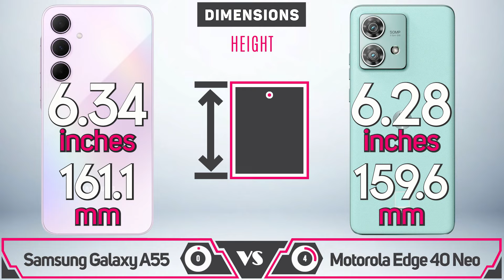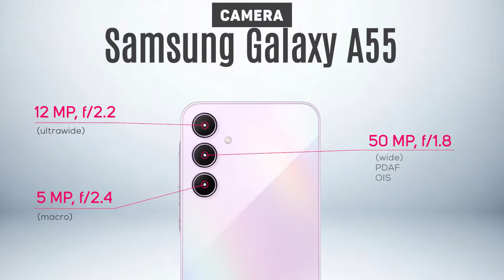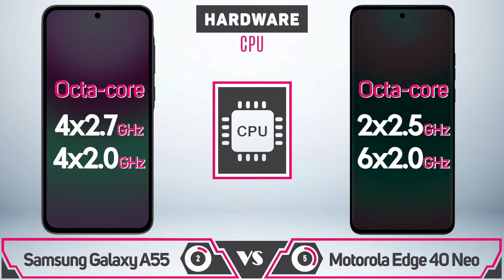Samsung Galaxy A55 vs Motorola Edge 40 Neo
Hello, dear viewers! Welcome to Episode № 185 of "Comparison," where we pit Samsung Galaxy A55 against Motorola Edge 40 Neo. We have an exciting lineup of comparisons for you today, so let's dive right in.

In this video, we'll be delving into the following aspects:

Technical Specifications: We'll be comparing processors, RAM, ROM, display resolution, size, battery capacity, and other essential technical parameters.

Cameras: We'll explore camera resolutions and capabilities, focusing on both main and front-facing cameras, as well as any unique features and optical enhancements they offer.

Operating System: We'll examine the versions of the operating system used in both devices and highlight the distinctive features each OS brings to the table.

Additional Features: Discover various extra features, including fingerprint scanners, network support, memory card slots, and more.

Price and Availability: Compare the costs and availability of these devices in your region.

Don't miss out on the latest video about Samsung Galaxy A55 in India.

Thank you for your support and love from the Gadget Recap team!

About Us: Gadget Recap is your go-to YouTube channel for Gadget Recap and comparison videos.

Comparison. Samsung Galaxy A55 vs Motorola Edge 40 Neo. Differences and Full Specifications

Artist:
Know Myself - Patrick Patrikios

Samsung Galaxy A55 vs Motorola Edge 40 Neo comparison
Samsung Galaxy A55 vs Motorola Edge 40 Neo camera test
Samsung Galaxy A55 vs Motorola Edge 40 Neo speed test
Samsung Galaxy A55 vs Motorola Edge 40 Neo pubg test
Samsung Galaxy A55 vs Motorola Edge 40 Neo gaming test
Samsung Galaxy A55 vs Motorola Edge 40 Neo battery test
Samsung Galaxy A55 vs Motorola Edge 40 Neo battery drain test
Samsung Galaxy A55 vs Motorola Edge 40 Neo charging test
Samsung Galaxy A55 vs Motorola Edge 40 Neo antutu benchmark
Samsung Galaxy A55 vs Motorola Edge 40 Neo antutu test
Samsung Galaxy A55 vs Motorola Edge 40 Neo durability test
Samsung Galaxy A55 vs Motorola Edge 40 Neo waterproof test